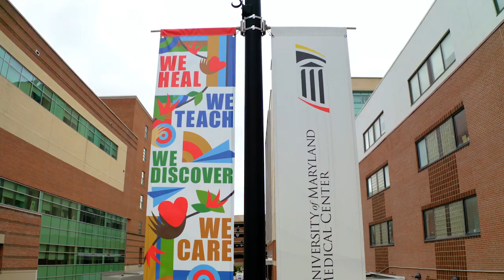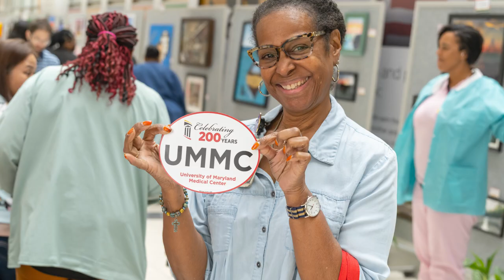UMMC Bicentennial Celebration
UMMC welcomed team members, patients and visitors to help us celebrate our 200th anniversary in style!